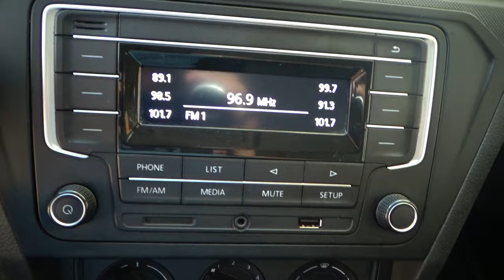Volkswagen / Gol / 2018 - 11309